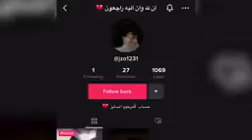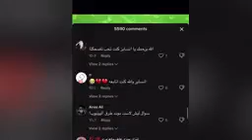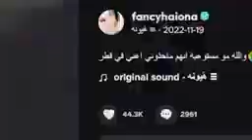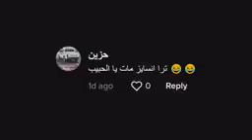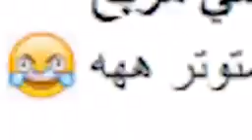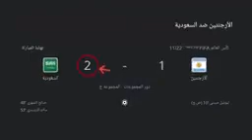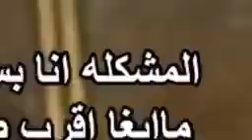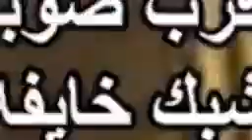هاذي البنت فضحتني ¡